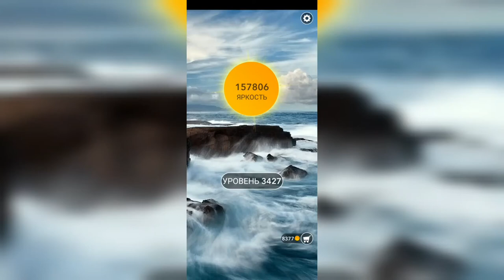Word / Слово Крест: Поиск русского кроссворда / Уровень 3427